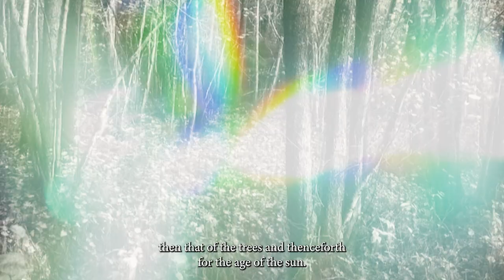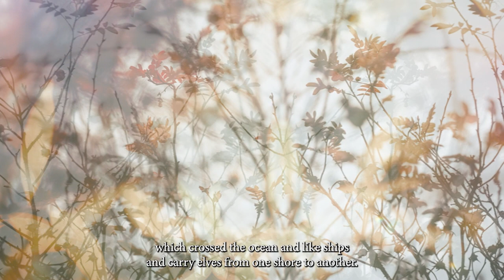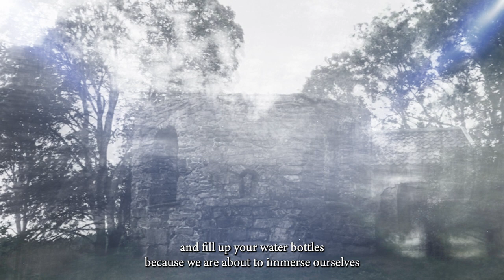TRAILER : LUGARES Y PAISAJES DE ARDA: PLACES AND LANDSCAPES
Förra året fick jag frågan om att vara med och illustrera en Tolkien bok / Historia de Númenor y la Tierra Media de la Segunda Edad ISBN
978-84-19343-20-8. Väldigt kort efter boken kom i fysisk form kom frågan att medverka i ytterligare en bok: PLACES AND LANDSCAPES. Men den här gången kände jag direkt att nu ska det skapas magi, så frågan gick direkt till Anders Nordgren om att skapa ett soundtrack till kommande bok. Men projektet växte sakta men säkert med idén om att skapa en spelfilm med både rörligt material och stillbild till musiken, men även en berättarröst som följer tråden i boken. Så filmen har premiär till hösten. Den följer kapitlen i boken men lever även ett eget liv utanför boken, så håll till godo med trailern för filmen. Glöm inte att gilla och dela och prenumerera på kanalen.

llustrations

Photos

Music

Author's